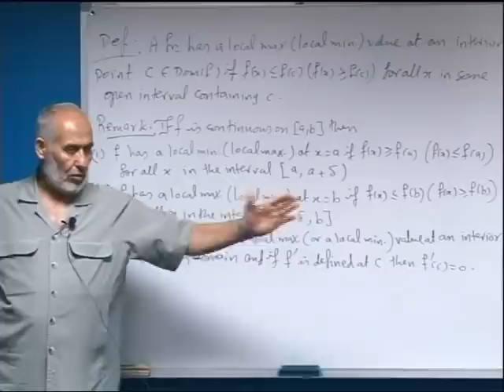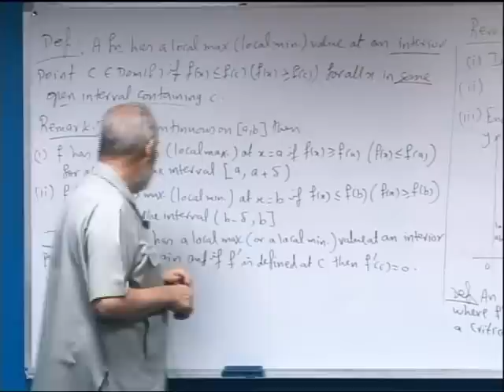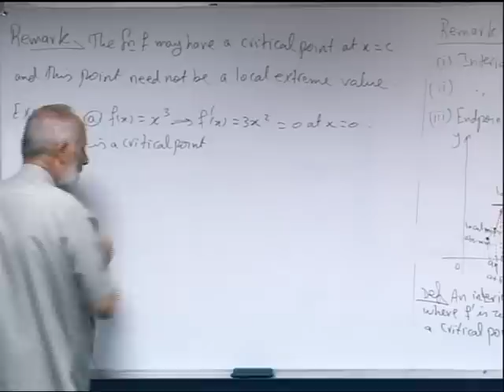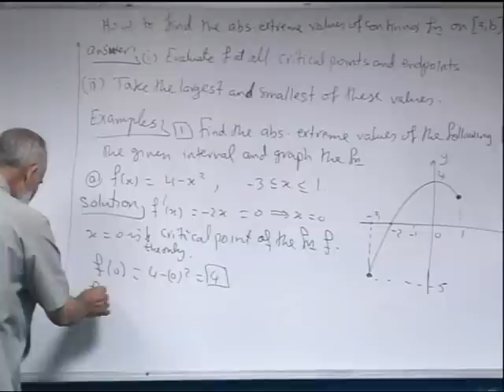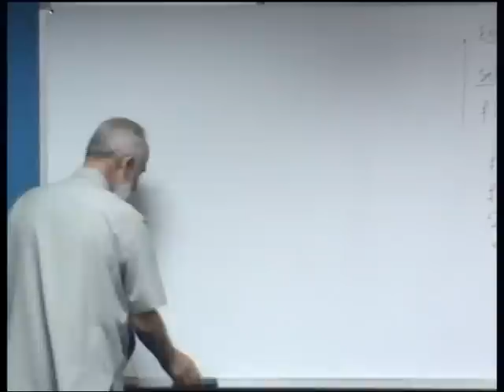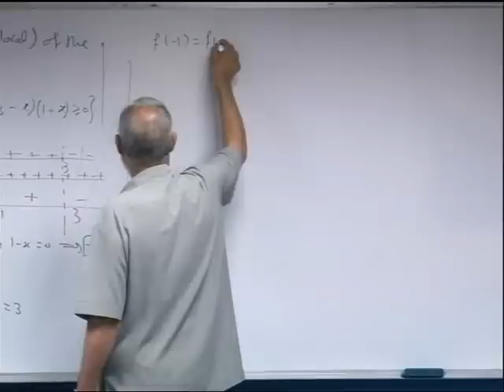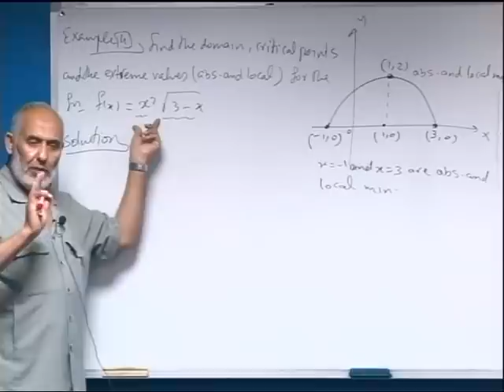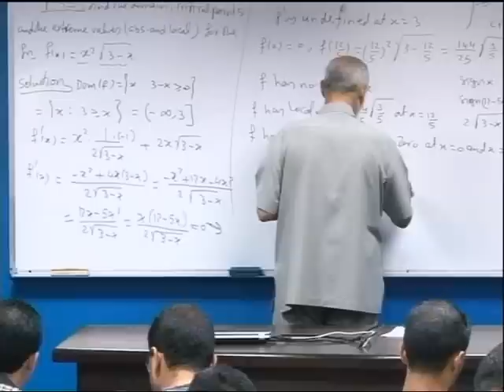Chapter 4.1: Extreme values of fns- [lecture 18/29]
اسم المساق:  تفاضل وتكامل (أ)
اسم المحاضر: د. إسماعيل محيي الدين الأسطل
الكلية: العلوم
القسم: الرياضيات
وصف المساق :
خواص الأعداد الحقيقية، النهايات، الاتصال، المشتقات، قواعد الاشتقاق، تطبيقات الاشتقاق، التكامل المحدود وغير المحدود، تطبيقات التكامل، المساحات، الحجوم، أطوال المنحنيات، المساحة السطحية.